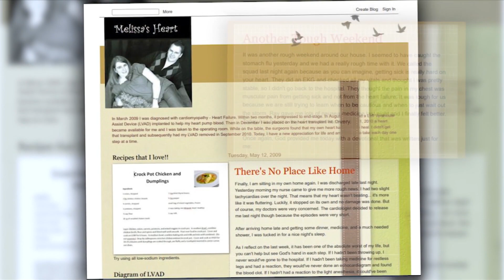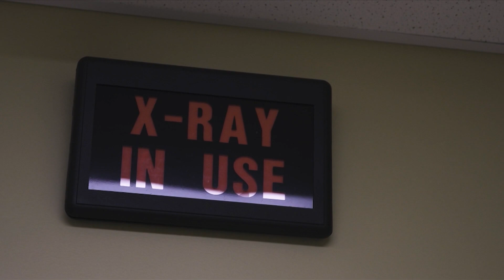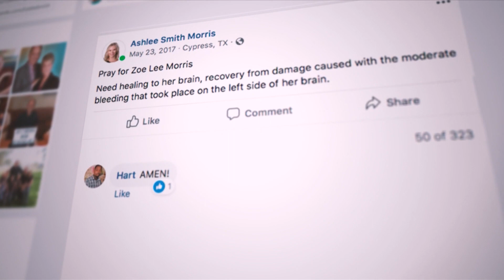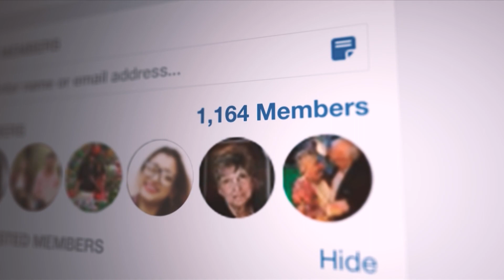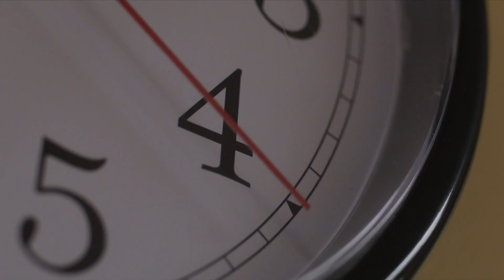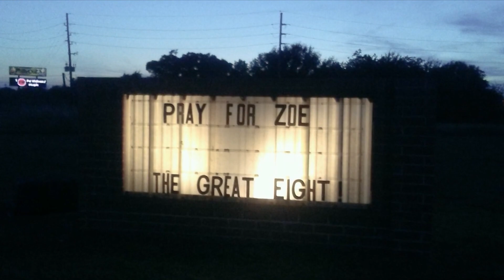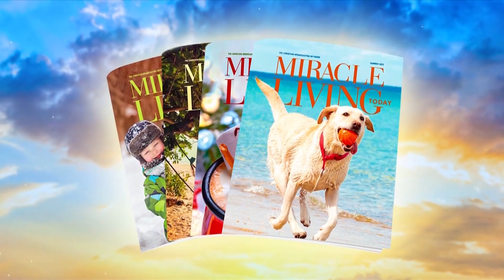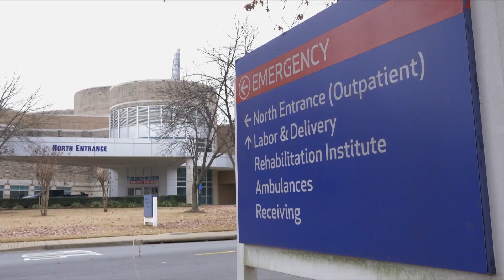Miracle Living Today - September 9, 2023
GOD ANSWERS WHEN THOUSANDS JOIN WITH ASHLEY AND CHRIS MORRIS IN PRAYING FOR THEIR 5 YEAR-OLD DAUGHTER ZOE MORRIS WHO SUFFERED A BRAIN BLEED.